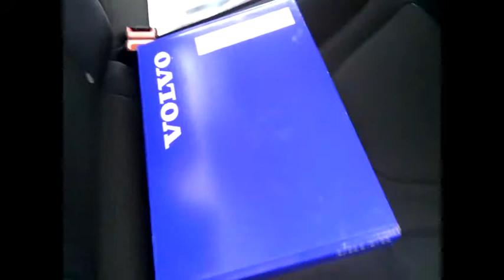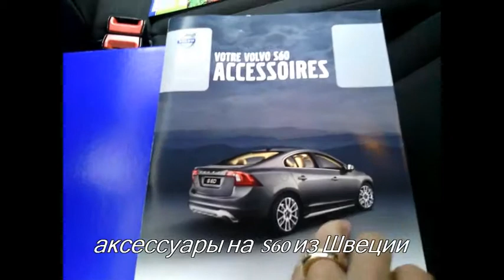Volvo s60, parts replacement